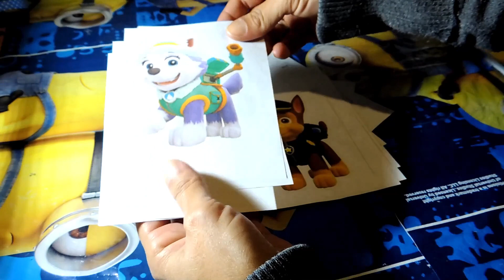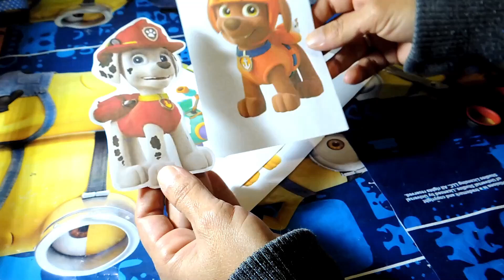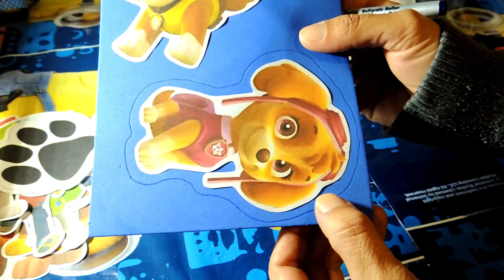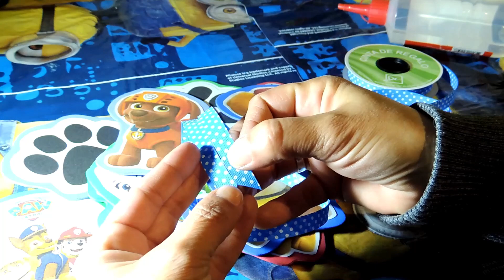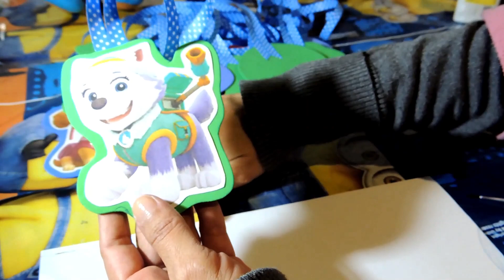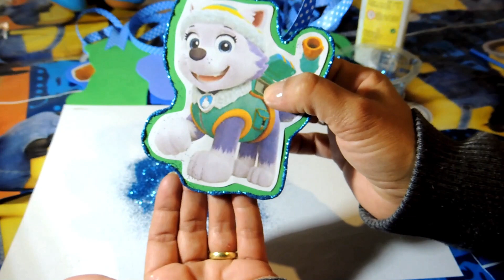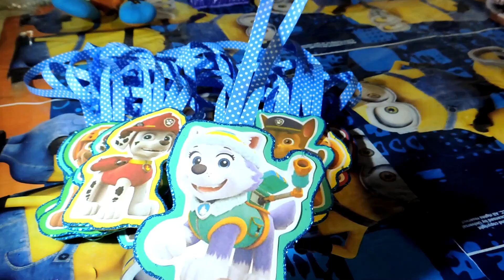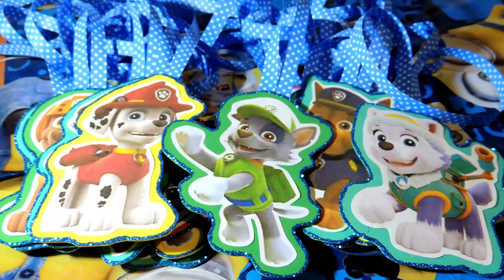Como decorar haciendo MANUALIDADES PAW PATROL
Hola, bienvenidos al canal y a este video tutorial para hacer esta decoración SUPER FACIL de PAW PATROL ( PATRULLA CANINA ).
En pocos minutos podemos hacer y decorar ambientes para un cumpleaños infantil temático de la serie animada .
                    COMPARTIRLO CON TUS AMIGOS.
TE ESPERO.